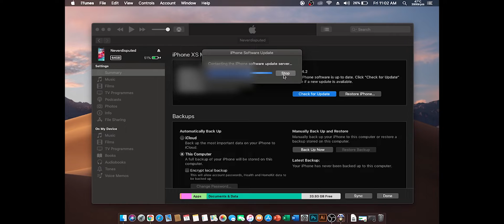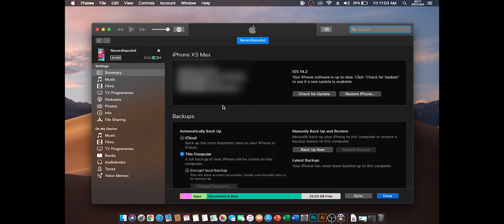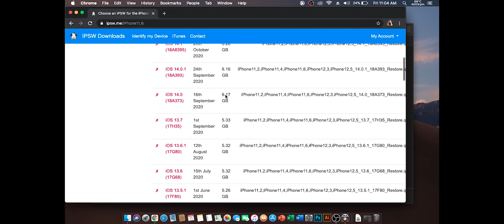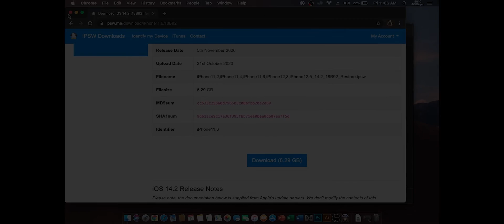Cara Sebenar Untuk Update Ios iPhone/iPad Anda ! | 100% Berkesan Tanpa Ada Masalah !!!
Selalu update ios, sangkut apple logo? Lepas update ios, battery drain cepat?
Call tak dengar suara? Phone jadi hang kejap?

Tonton video ini untuk menyelesaikan masalah anda supaya anda tidak menghadapinya lagi untuk update yang terbaru

Anda mengalami masalah tentang iPhone / Mac anda?
Hubungi kami untuk tips/ service :

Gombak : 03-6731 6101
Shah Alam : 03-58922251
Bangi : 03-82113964